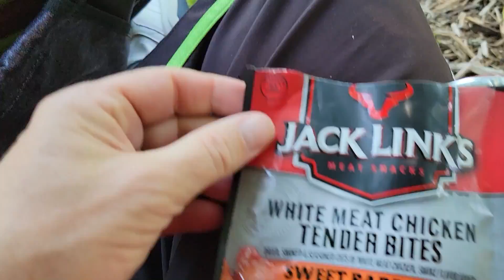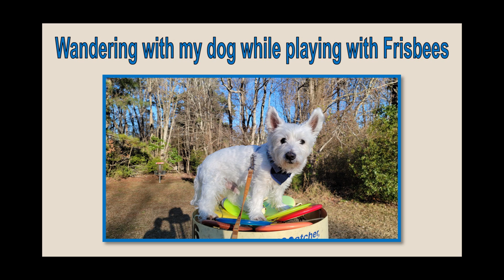52) Wandering with my dog while playing with Frisbees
If you are a fan of the Westy (West Highland Terrier), then come along with me as I walk through a park with my dog and play disc golf with Frisbees.  Bo comes along with me and explores the creeks and bushes along the edges of the park as I hunt for dragonflies and butterflies and spiders to capture with my camera.

Time: 9:50

Equipment: Samsung Galaxy S21 (video)

Software: Adobe Premiere Pro (video) and Microsoft Publisher (thumbnails)

Date & location: All videos and photos were taken on May 18, 2022, at Munden Point Park